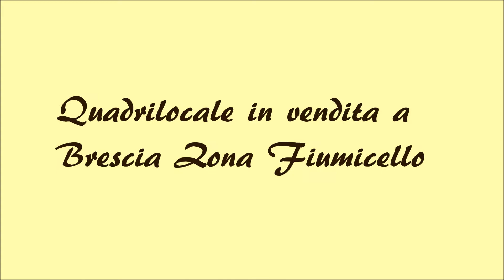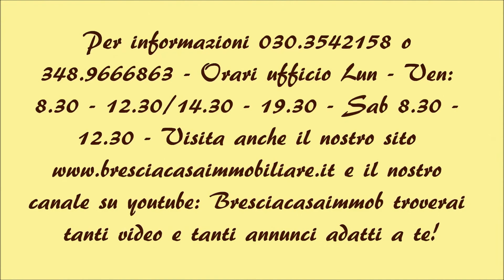Quadrilocale in vendita a Brescia Zona Fiumicello - € 140.000 - Cod. VB087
Copia il link e guarda il video: - Adiacente al parco comodo quadrilocale al primo piano con ingresso, soggiorno, cucina abitabile con terrazzino, disimpegno, 3 camere da letto, bagno e ripostiglio, cantina compresa nel prezzo, riscaldamento centralizzato, stato discreto. Per informazioni 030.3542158 o 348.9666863 - Orari ufficio Lun - Ven: 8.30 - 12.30/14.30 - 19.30 - Sab 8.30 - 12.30 - Visita anche il nostro sito e il nostro canale su youtube: Bresciacasaimmob troverai tanti video e tanti annunci adatti a te!